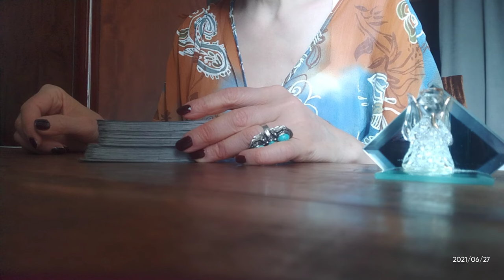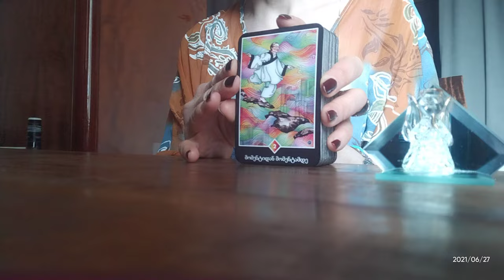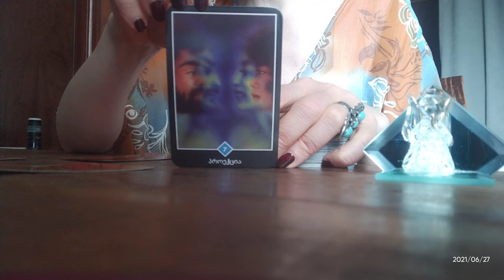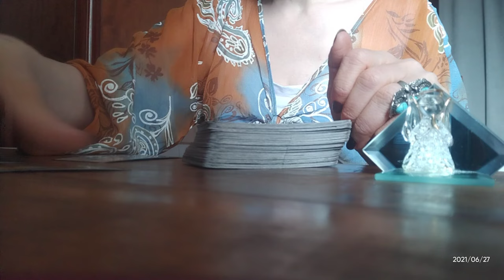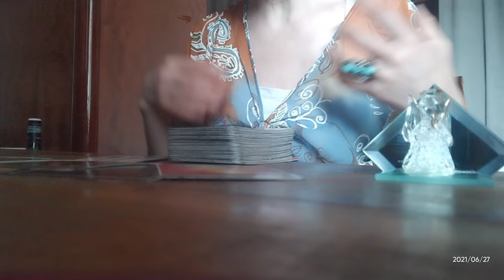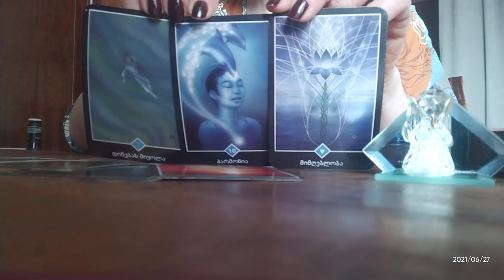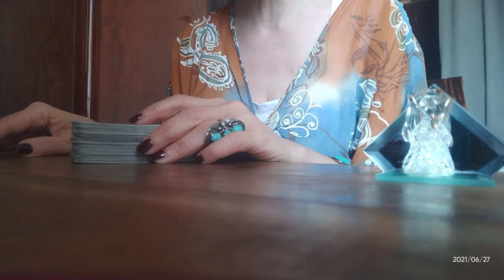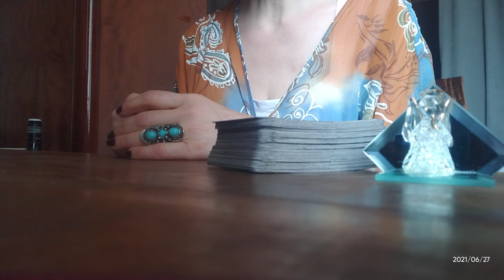პარტნიორის დაბრუნება! ღიირს კი?😘❤💕